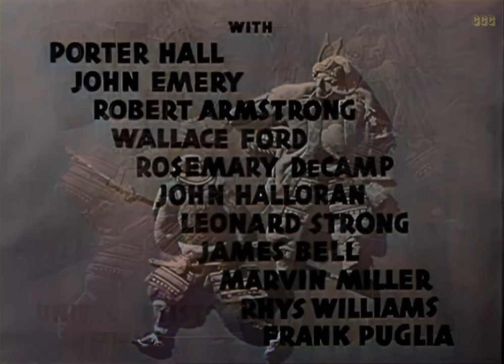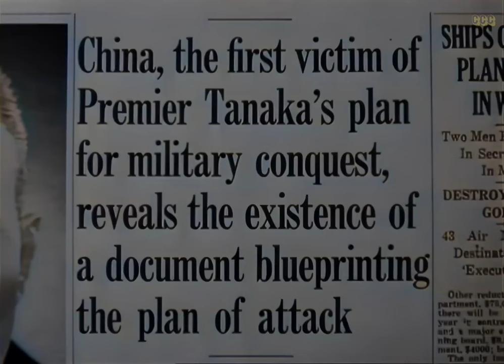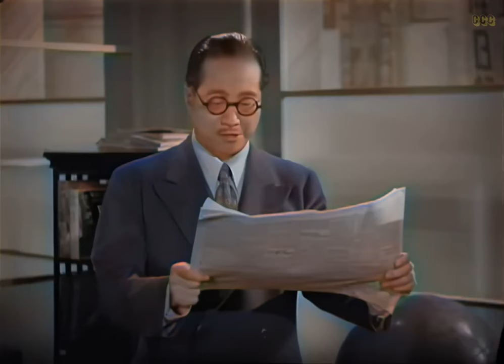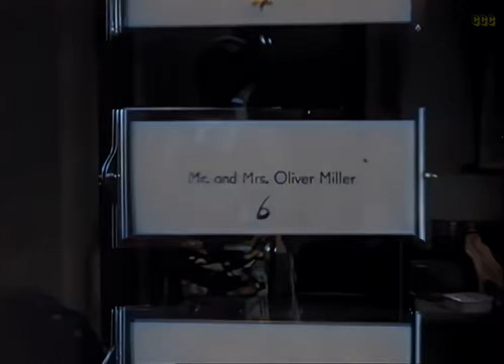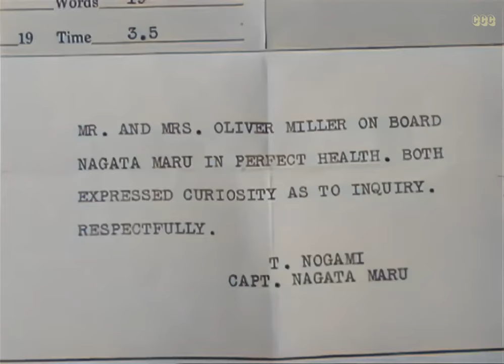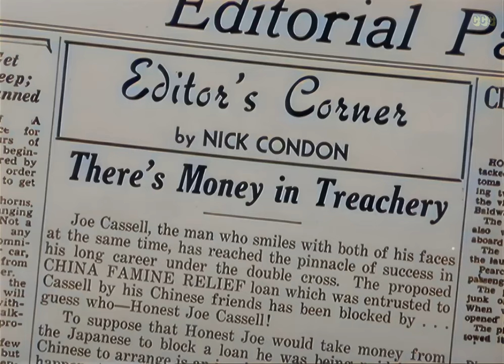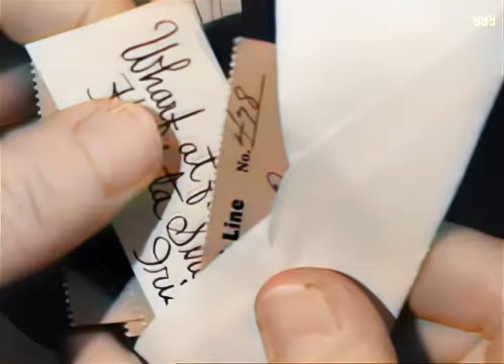James Cagney in "Blood on the Sun" (1945) - Colorized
In 1929, the existence of the “Tanaka Memorial document,” a Japanese plan devised by Baron Gi-ichi Tanaka (John Emery) to conquer the world, is published in the Tokyo Chronicle. The Japanese secret police demand that editor Nick Condon (James Cagney) disclose the source, which he refuses to do.

Ollie Miller (Wallace Ford), a Chronicle reporter who obtained the original plan, flaunts the money he was paid for his services at a local press bar. Asecret police informer there arranges to have Miller killed. When Condon goes to Miller's cabin on the ship, to see him off, he finds Ollie's wife, Edith (Rosemary DeCamp), murdered and their cabin ransacked. Condon narrowly misses another woman exiting the cabin, but glimpses a ruby ring on her hand. Later that night, Miller is shot outside Condon’s house. Before he dies, Miller gives Condon his copy of the Tanaka Memorial document. As the secret police, led by Captain Oshima (John Halloran), arrive, Condon hides the document in his bedroom, behind a portrait of Emperor Hirohito. Revering the portrait, Oshima does not search it, but ransacks the rest of Condon's house and subdues him when he resists.

A courier invites Condon to Tanaka’s home where Tanaka offers Condon a substantial sum of money if he returns the document. Condon realizes Tanaka does not have the document, someone else took it.

Suspecting that the other party consists of Japanese anti-war liberals interested in sneaking the document out of the country, Condon publicly announces his intention to return to the United States. That evening, he meets Iris Hilliard (Sylvia Sidney), a half-Chinese woman. Seeing a ring on her finger, he suspects she was the woman he saw fleeing Edith’s cabin, but the two are attracted to one another. Unbeknownst to him, Iris is a spy for Tanaka, tasked with retrieving the plan.

Disgruntled at being passed over as Condon’s replacement as editor, Joseph Cassell (Rhys Williams), an unscrupulous reporter, inadvertently reveals to Condon that Tanaka ordered him to introduce Iris to him. The secret police imprison Iris in her hotel room, but she escapes. Disgraced by his failure, Tanaka commits seppuku.

Evading the secret police, Condon meets Iris, who is accompanied by Prince Tatsugi (Frank Puglia). Aware that the Japanese government will claim the document is a forgery, Tatsugi places his signature on it, legitimizing it. The police arrive and kill Tatsugi. Condon gives the document to Iris, who flees in a fishing boat. Condon stays behind to delay the policemen.

After defeating Captain Oshima at judo and evading the secret police, Condon arrives outside the United States embassy. He is shot and incapacitated, but when the Japanese search him, they are unable to find the document. An American diplomat rushes from the embassy to help Condon. The head of the secret police asks Condon to forgive his enemy, but he refuses a proffered handshake and replies, “Sure, forgive your enemies, but first, get even!”

A 1945 American colorized spy thriller film directed by Frank Lloyd, produced by William Cagney, written by Garrett Fort and Lester Cole, cinematography by Theodor Sparkuhl, starring James Cagney, Sylvia Sidney, Porter Hall, John Emery, Robert Armstrong, Wallace Ford, Rosemary DeCamp, John Halloran, and Leonard Strong. This was the second movie made by James Cagney's production company. Screen debut appearance of judo/martial arts expert John Halloran.

James Cagney would chat with Sylvia Sidney in Yiddish between takes.

The Tokyo Imperial Hotel bar seen at the start of the movie is apparently an exact replica of the bar situated in the Imperial Hotel in Tokyo which was designed by Frank Lloyd Wright.

Cagney insisted that he perform his own stunts. Los Angeles Policeman Jack Sergel was featured in several magazine stories listing him as a top judo expert. William Cagney contacted him about teaching his brother James judo for the film. Sergel adopted the stage name John Halloran to appear as Cagney's opponent in the film. He later appeared in several of James Cagney's films, including teaching judo to Edmund O'Brien in "White Heat" (1949). Cagney also trained under 5th Degree Judo Master Ken Kuniyuki.

The film is based on a fictional history behind the Tanaka Memorial document, a/k/a the Tanaka Memorial Plan (made public after his death in 1929). This allegedly was Prime Minister Baron Gi-ichi Tanaka's militarist strategic plan for world domination prepared for Emperor Hirohito. First printed in China by the Chinese communists and in the US by a communist periodical, leading some to think that it was a forgery. No Japanese version has ever been found.

Blood on the Sun was adapted as a radio play on the December 3, 1945 episode of Lux Radio Theater with James Cagney and on the October 16, 1946 episode of Academy Award Theater starring John Garfield.